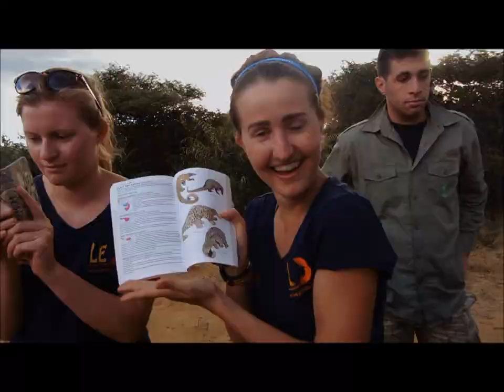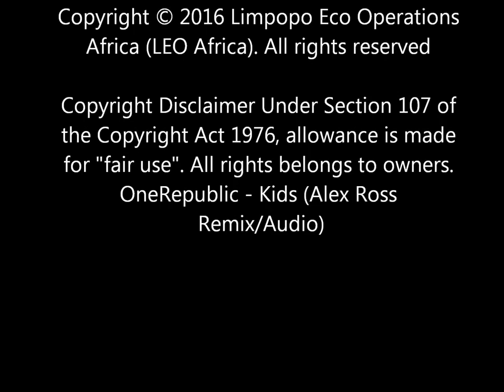Incredible Wildlife Monitoring Experience - Volunteering with LEO Africa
If you love WILDLIFE at its best, breathtaking landscapes, you always dreamt of making a real African Experience contributing towards conservation... WATCH this amazing video realized by our Volunteer Sarah about her experience with us at LEO Africa!

LEO Africa, Volunteers for Wildlife and Conservation, South Africa

A Truly African Experience